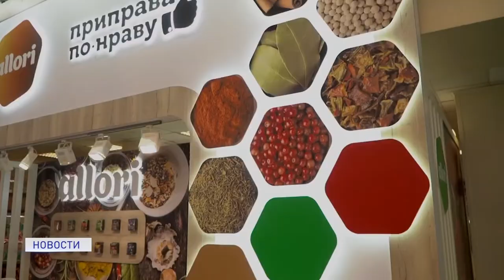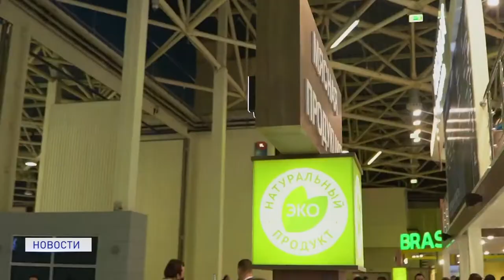Оленина на экспорт.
Удивить иностранцев олениной. Мясную продукцию местных производителей высоко оценили на состоявшейся в Москве международной выставке продуктов питания "Продэкспо-2022". По ее результатам уже достигнута предварительная договоренность на поставку продукции из мяса оленины в страны СНГ.